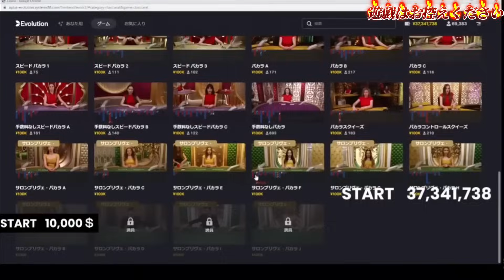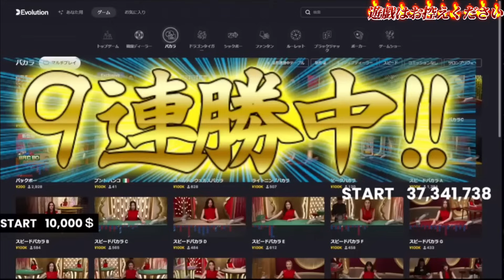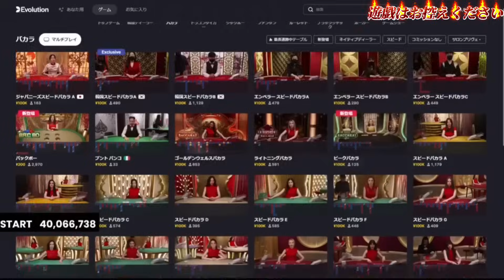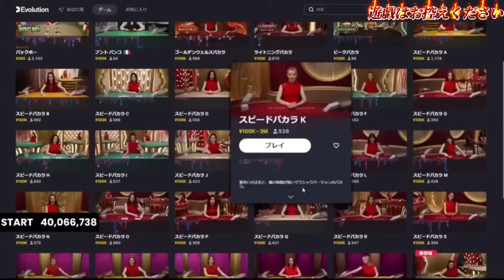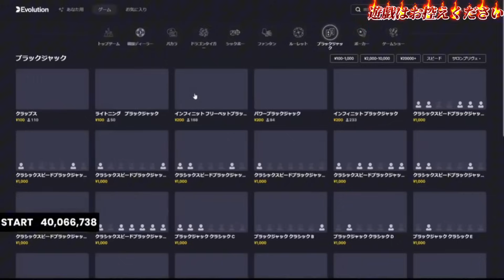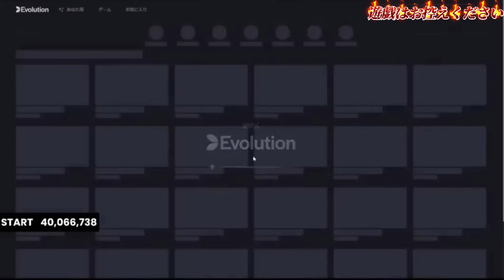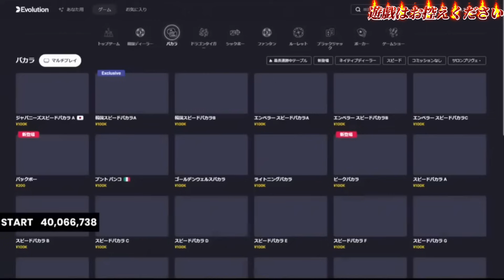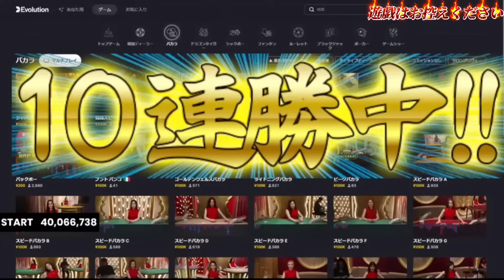【世界中のギャン中へ】ありがとう最後に魅せるわ〈チルト50伝説配信録〉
ギャンブルエンターテイメント動画です。
エンタメとして大勝ちも大負けもします。
時に奇声もあげます。音量にご注意ください😅

※注意点※
過去のライブ配信動画になります。
ライブの臨場感を味わっていただくために、
基本的に編集は行いません。
現在はライブ配信休止中のため、
過去の熱い戦いをご覧いただき最高のギャンブルエンターテイメントを楽しんでいただければ幸いです。
また全てご視聴いただいた後は、チルト50の虜になっていることをお約束します😎

Japan's best casino player

【注意点】
※この動画に触発されて、オンラインカジノへの登録、遊戯は絶対にお控えください。